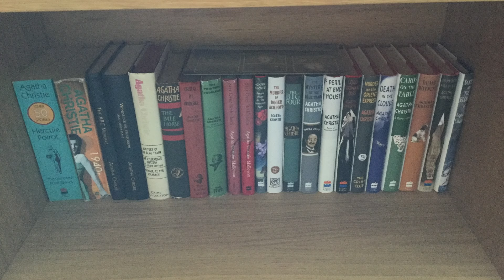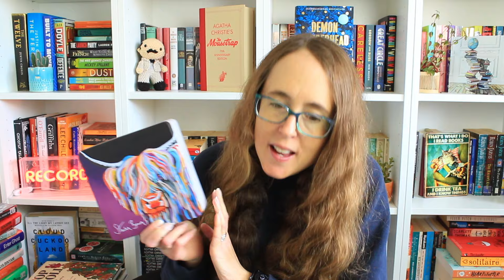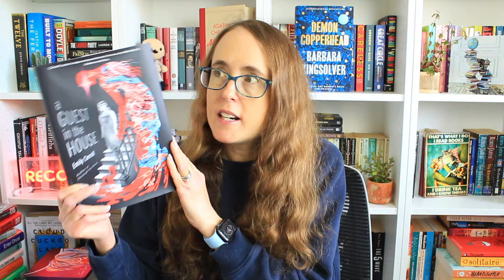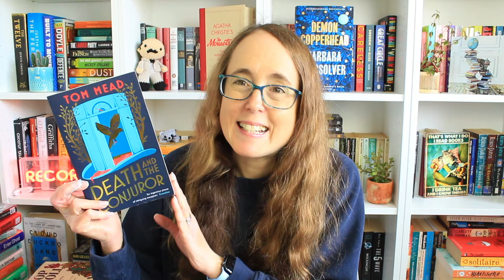Surely Not A Sensible April TBR?! Reading Plans for TBR Clear Out and More...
Hi everyone,
Today I'm going to be sharing my TBR for April, which is mostly focused on the TBR Clear Out Readathon.

Chapters:
0:00 Intro
1:50 FOMO Bookclub
3:00 Readathons & Picture This
4:30 People April
5:25 Read Good Challenge
6:28 Buddy Reads
8:10 TBR Clear Out
15:15 Did I stick to 10 books?
16:20 Thanks and Outro

The following readathons and challenges were mentioned:

@benreadsgood 's Read Good Challenge.

more on this one in a future video.

I'd love to hear from you in the comments: What are your reading plans for April?

I also mentioned FOMO Bookclub. FOMO Bookclub is the bookclub I run with my fabulous friends @spreadbookjoy  and @GemofBooks. We aim to read books we fear we have missed out on!

The Schedule:
March & April - Bridge to Terabithia by Katherine Paterson
(live hosted on @spreadbookjoy)
May & June - Strangers on a Train by Patricia Highsmith
(live hosted on @Alice and the Giant Bookshelf )
July & August - Unsheltered by Barbara Kingsolver
(live hosted on @gemofbooks )
September & October - Horrorstör by Grady Hendrix

~ all your kind comments and support are so appreciated, thank you.